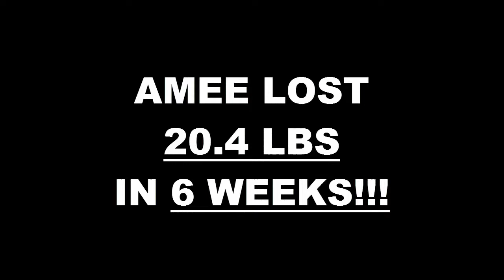Fresno Weight Loss Fitness 6 Week Challenge Results - Amee Lacey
We will now check the result of Amee's 6 week weight loss challenge!